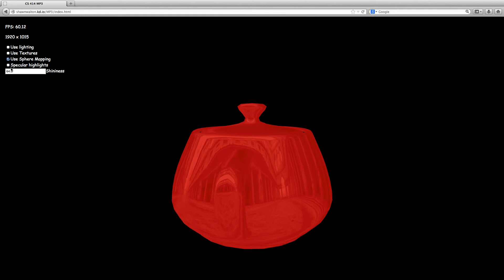UIUC CS 418 MP3 Teapot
A "photorealistic" teapot made in WebGL. No sound because teapots are silent, duh.